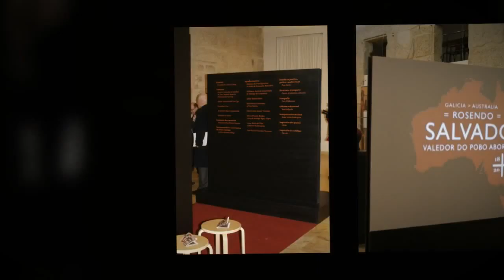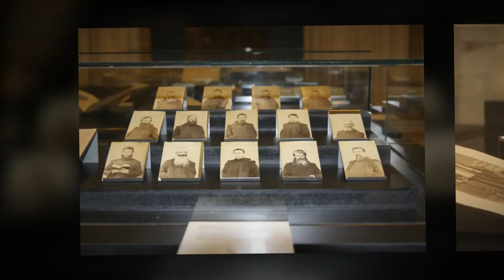O CCG inaugura en Tui a exposición: “Rosendo Salvado: valedor do pobo aborixe”